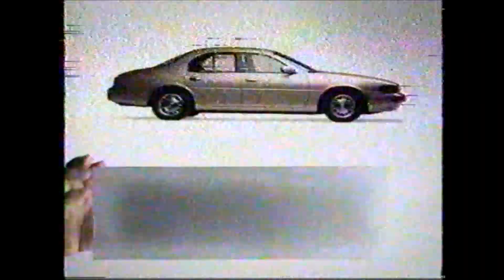T-U-R-T-L-E POWER Teenage Mutant Ninja Turtles - 5 Year Old Me Dancing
1990. 5 Year old me dancing to T-U-R-T-L-E Power. I apologize for the flashing "film negative" effect, leading to the scrambled video that happens frequently. and also when i accidentally recorded 3 seconds of a commercial over a portion, haha. Enjoy as much as you are able to haha.